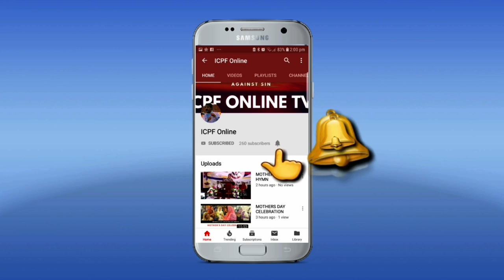ICPF GIVES TRIBUTE TO ASIA BIBI